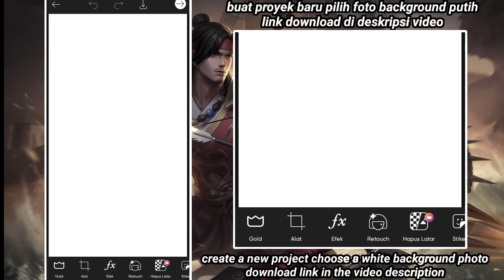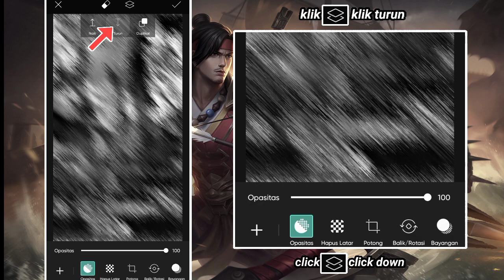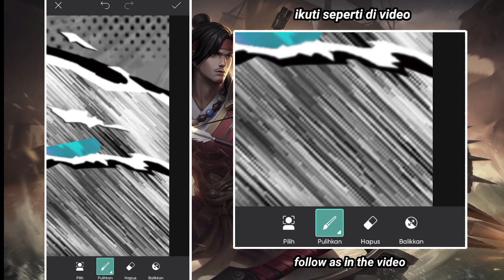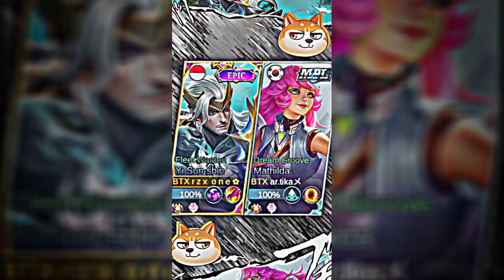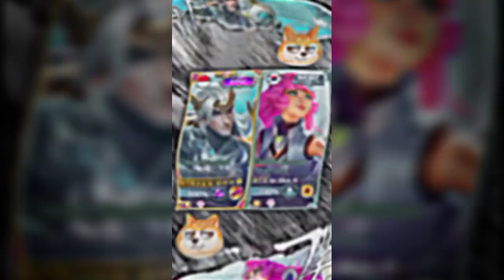TUTORIAL Edit Foto ML Duo Border Loading Frame Versi Komik Style di Aplikasi PicsArt Terbaru!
SELAMAT MENCOBA!!!